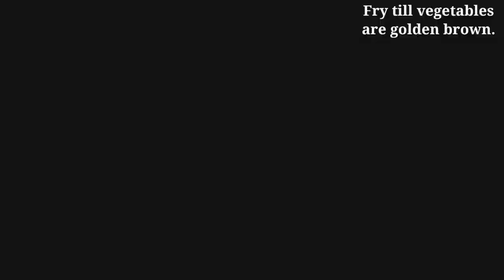ଶିମ୍ବ ରାଇ || Simba Rai || Odia Simba Rai Recipe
Ingredients :-
Simba(Broad beans ) - 200/250gms
Aloo(potato) - 1
Mula(Radish )- 1
Tomato - 2

For mustard Paste :-

green/red chilli
(Here you can also add garlic pods)